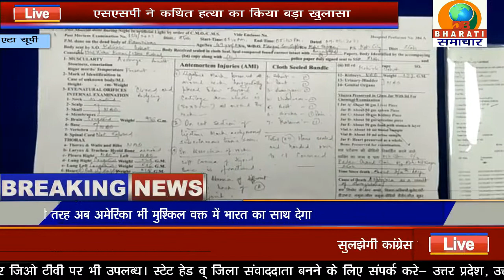2 महीने पूर्व व्यक्ति की हत्या कर पेड़ पर लटकाया शव/ETAH/DB BHARTI SAMACHAR/15-06-21